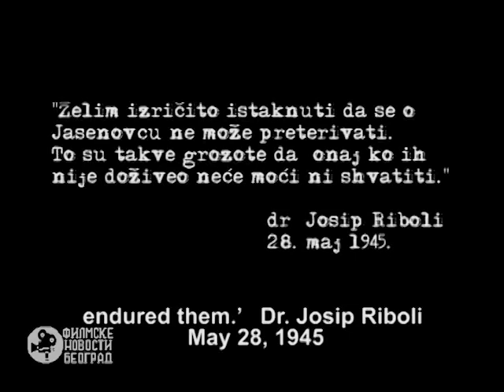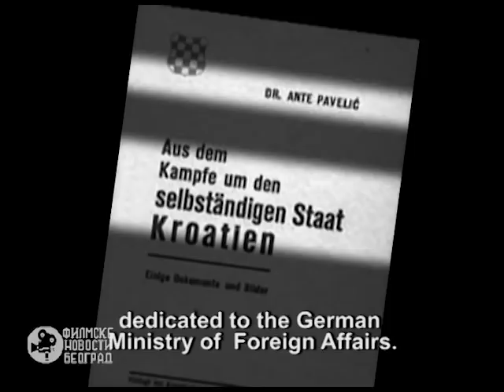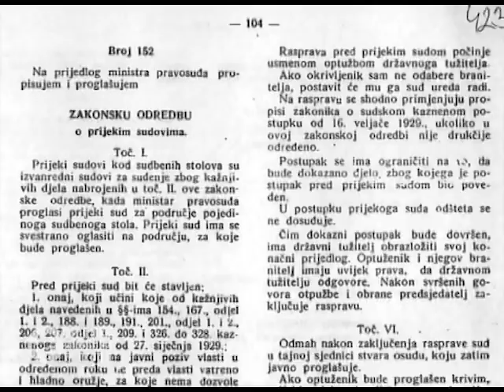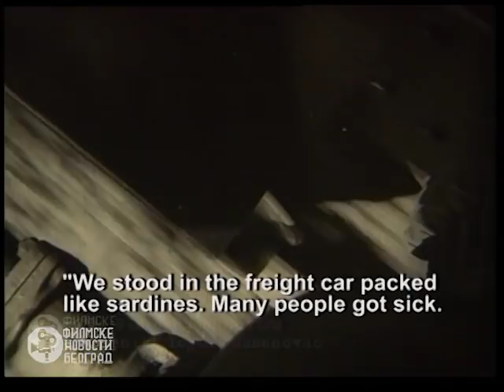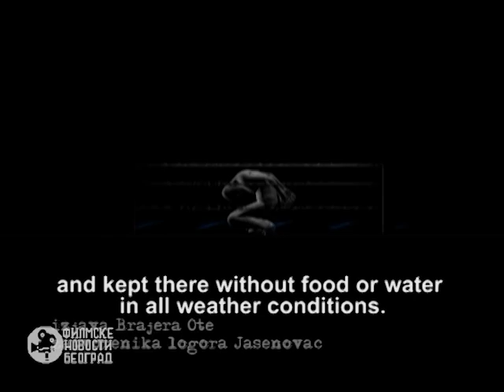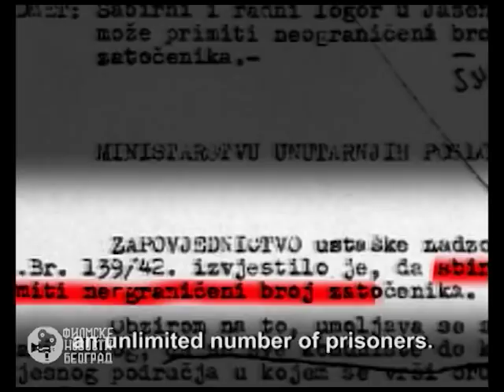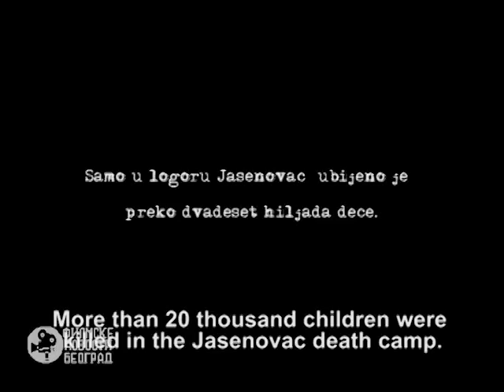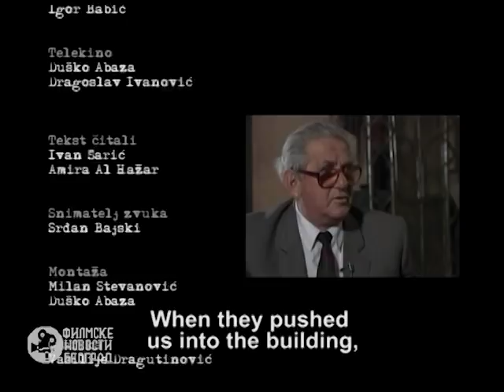Jasenovac sustina uzasa